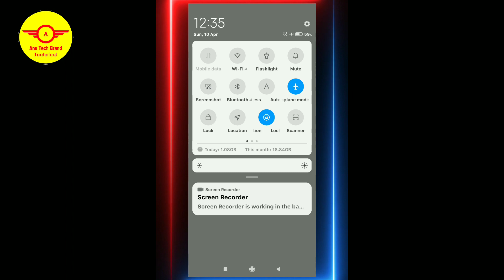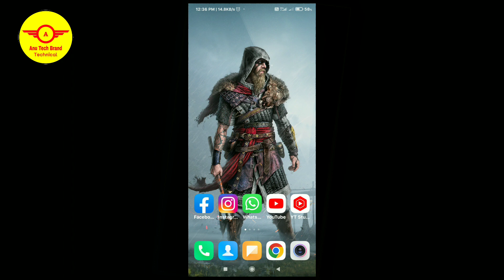Jio Sim Network Problem !! Jio Network Problem Today !! Network Issue In Jio SIM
Dosto mere jio ke sim me network nhi araha tha aaj kafi time se kya apke bhi phone me aisa hua?

[Friends👭👬👫 aplog aise hi mujhe support karte rahiye aur apna pyaar💟💟 hamesha banaye rakhiye Thankyou]

🚩🚩Social media🚩🚩